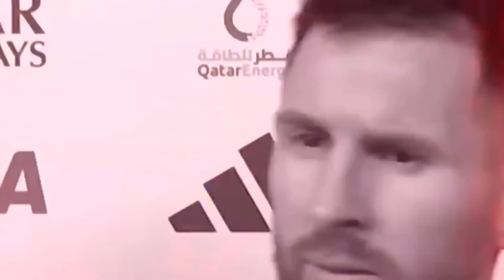😱 GOLES QUE SI NO HUBIESE GRABADO, NO TE LOS CREERÍAS DEL FÚTBOL 😲